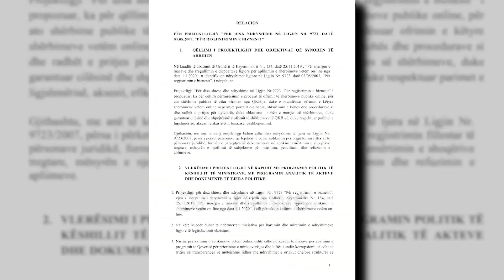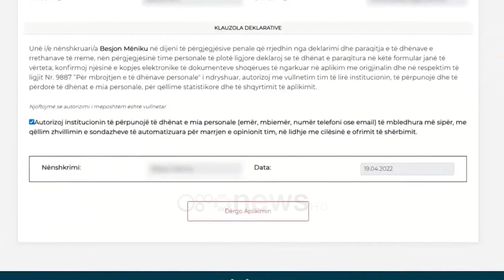GATI DRAFTI/ Shërbimi i bizneseve vetëm online. Ja çfarë parashikohet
Subjektet që do të marrin shërbime pranë Qendrës Kombëtare të Biznesit do të mund të veprojnë vetëm online nëpërmjet platformës e-albania.

Ndryshimi është publikuar në konsultim publik ku theksohet se synimi është shërbim më I shpejtë por edhe shmangie e rradhëve.

Sipas ndryshimeve janë paraqitur edhe në reduktimin e disa tarifave për bizneset përfshirë aplikimin pranë QKB rezervimin e emrit, transferimin e emrit tek palët e treta si dhe pagesën e për korrigjimin e gabimeve.

Një tjetër element është parashikuar edhe për mënyrën e lëshimit të certifikatave të regjistrimit, e cila do t’i depozitohet elektronikisht subjektit.

Me anë të këtij ligji bëhen rregullime edhe për sa i përket personave që lejohen të bëjnë aplikimet për regjistrimin fillestar të personave juridikë, formën e paraqitjes së dokumenteve në aplikim, emërtimin e shoqërive tregtare, dhe mënyrën e njoftimit të subjekteve për miratim.

Duke qenë se procesi do të jetë elektronik parashikohet edhe ruajtja e të dhënave të subjekteve, të cilat janë të ruajtura elektronikisht pranë QKB-së.